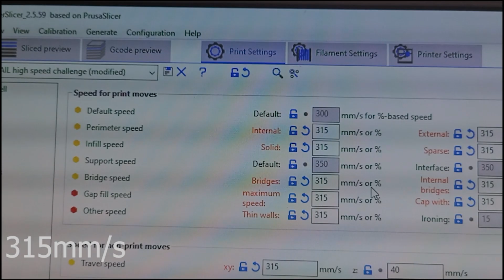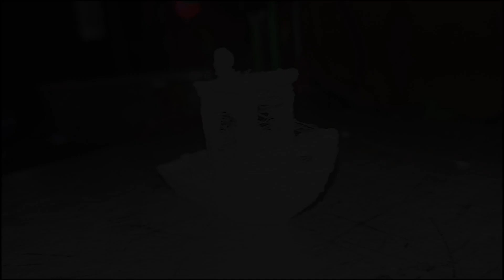My Fastest Benchy Yet!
This was a pain, the 12v system limits the top speed quite a lot so my next logical step is to convert it to 24V, I'm not done here, but I need a better setup, my next video will be about a centrifugal supercharger that I have been working on, so don't forget to subscribe if you don't wanna miss it.
Now.. is this the fastest marlin benchy? idk
settings:
2 perimeters
315mm/s
9.5k accel
75mm/s jerk
0.4mm nozzle
0.5mm line width
3 bottom and top layers
10% cubic infill
 chapters:
0:00 - intro
0:23 - print starts
3:25 - halfway there
6:00 - fastest portion
7:09 - finishing